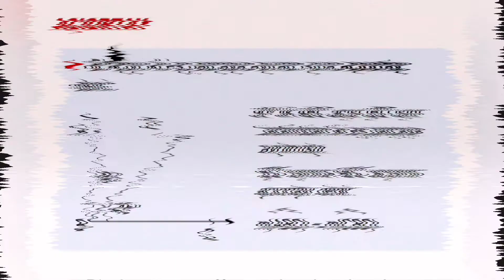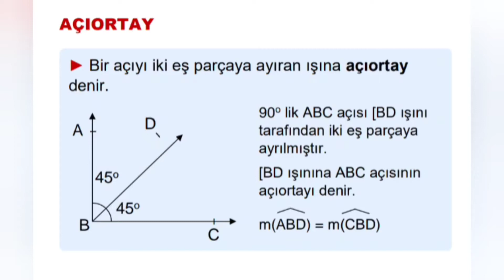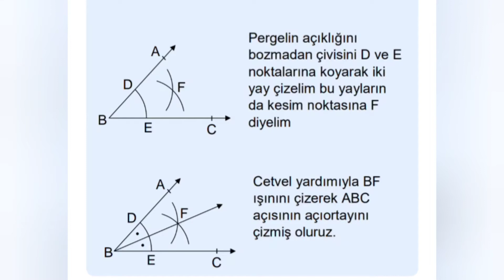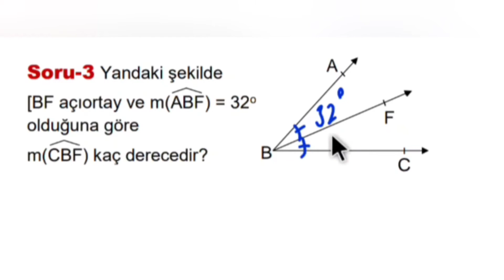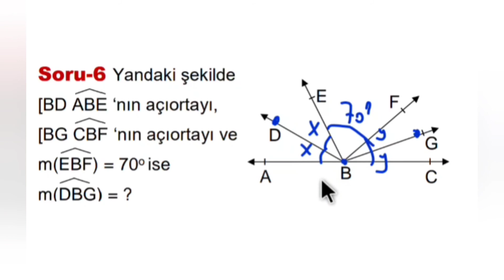7. SINIF MATEMATİK KONU ANLATIMI-23 AÇILAR/1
✓ Açıortay